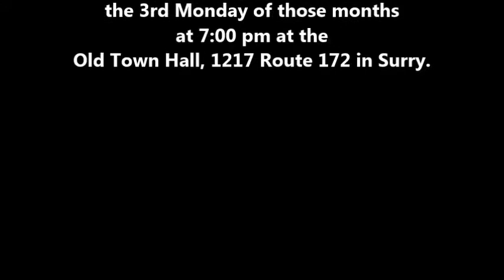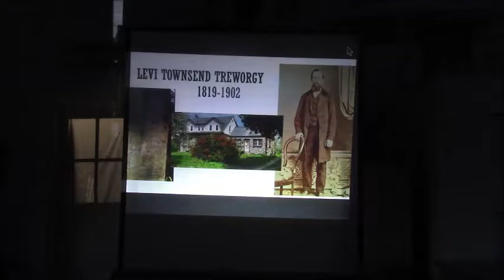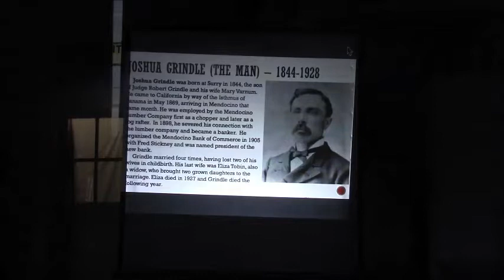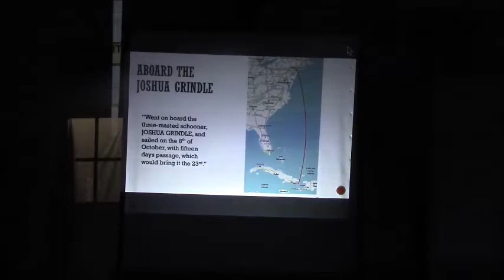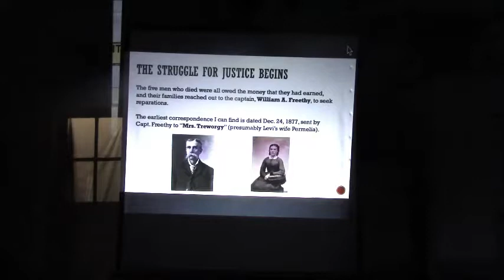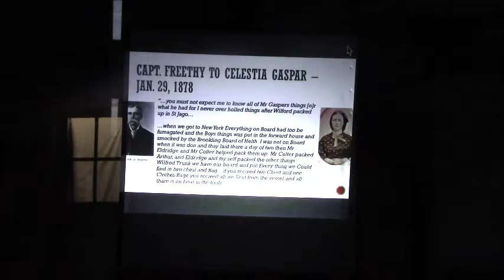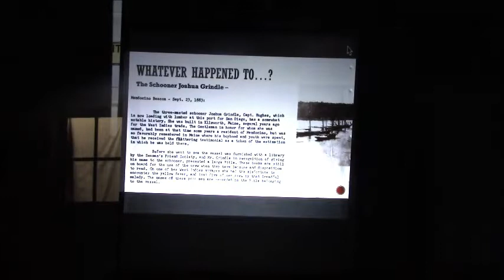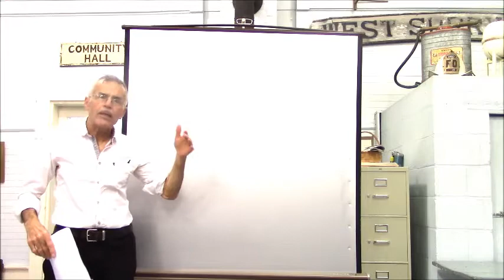Surry Boys' Tragic Voyage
Tragedy at Sea: The true story of five young mariners from Surry, Maine who died at sea in the 19th century and how their families struggled for justice against unscrupulous shipping interests.